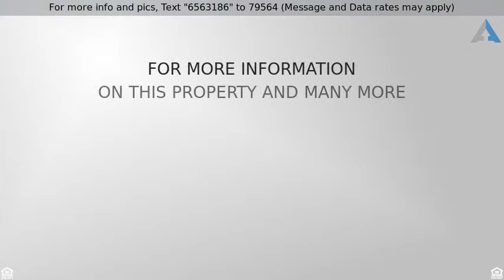Priced at $385,000 - 42367 N Park Lane, Antioch, IL 60002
Large 5 bedroom home with water rights in Antioch

LOOKING FOR A LARGE FAMILY HOME WITH GREAT CHAIN PARK AND PIER RIGHTS IN A QUIET DEAD END SUBDIVISION WITH A GREAT LOT? IT DOES NOT GET ANY BETTER THAN THIS!! 2 MASTER SUITES, ONE ON THE FIRST FLOOR. 2ND FLOOR FAMILY ROOM WITH WET BAR! AMAZING DETACHED "PARTY ROOM". HUGE SCREENED WRAP AROUND PORCH! THIS HOME IS PERFECT CONDITION. IF YOU WANT A LOT OF SPACE, LIKE TO ENTERTAIN, WANT ROOM FOR OVERNIGHT GUESTS, IN-LAW, ETC THIS IS IT!! A MUST SEE!!